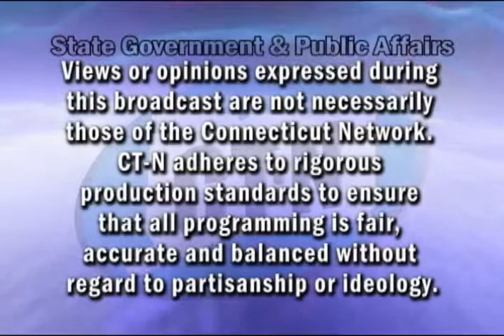U.S. Naturalization Ceremony for New Citizens at Connecticut's Old State House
This past month, the Old State House held a very special ceremony. The Naturalization Ceremony welcomed 25 new American citizens. The big day included musical performances by Coastal Chordsman, an a cappella group. Special guest speakers include Senator Donald Williams, Jr., President Pro Tempore and State Representative Lezlye Zupkus. Judge Donna F. Martinez presided over the ceremony.